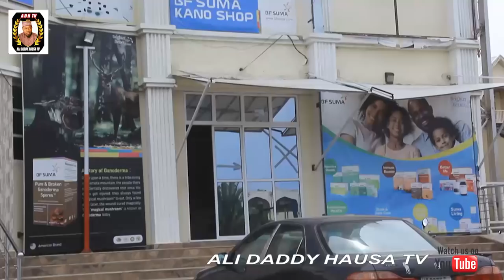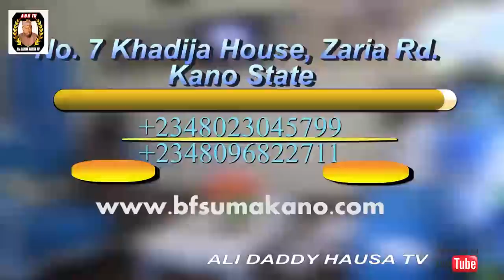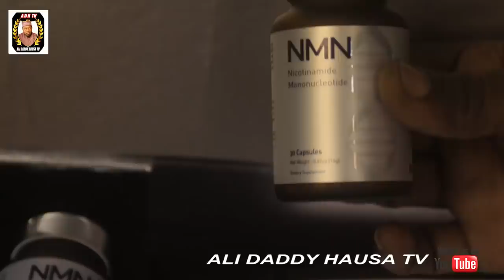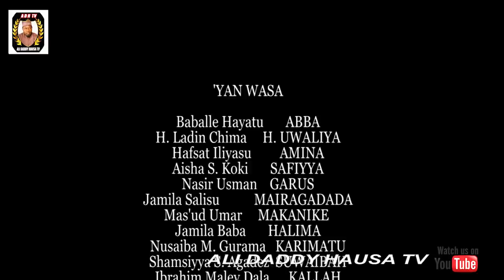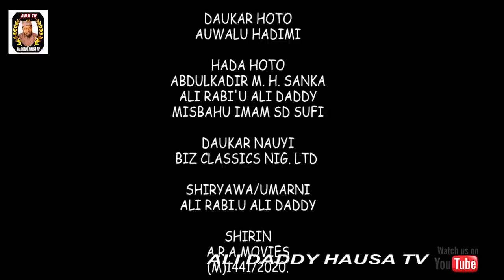ZAMAN DOYA Episode 10 Hausa series Ali Daddy